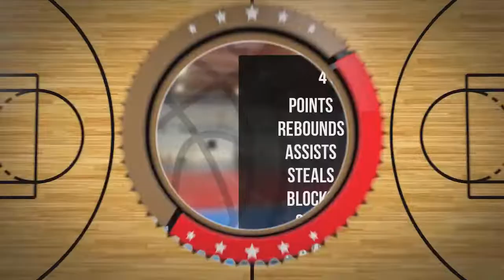Jakub Wesołowski Player Mixtape DC82 Brodnica 2022